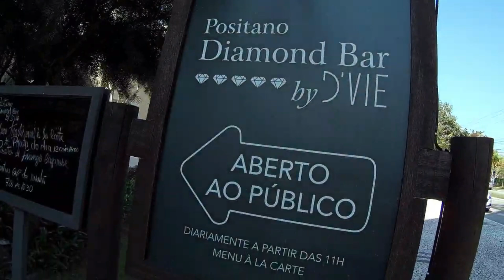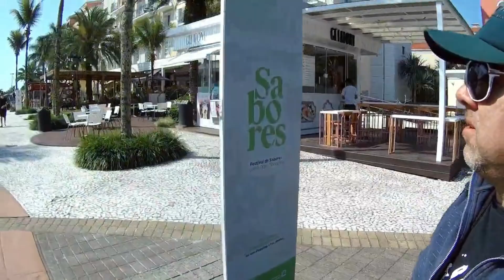Brazil - Jurerê Internacional Santa Catarina as lindas Mansões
SEJA MUITO BEM VINDO HOJE MEU CANAL ESTÁ FOCADO EM TRANSMISSÃO AO VIVO EM BALNEÁRIO CAMBORIÚ MOSTRANO TODO O MOVIMENTO DA CIDADE DURANTE O DIA E NOITE VENHA PARTICIPAR DE NOSSA TRANSMISSÃO.
COMPARTILHE PARA QUEM QUEIRA CONHECER MAIS!
OBS. QUEM QUISER APOIAR O CANAL VOU DEIXAR MEU PIX OU PAYPAL PARA VOCÊS
EMPRESAS QUE SE INTERSSAR PATROCINAR OU FAZER SEU COMERCIAL NO CANAL!
UM GRANDE ABRAÇO A TODOS FIQUEM COM DEUS.